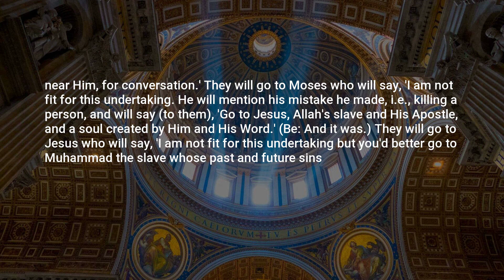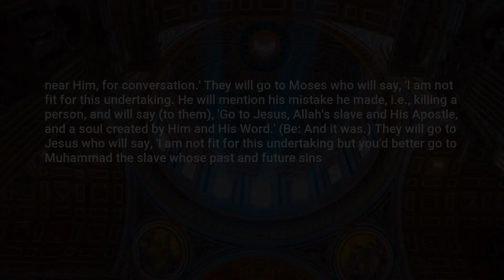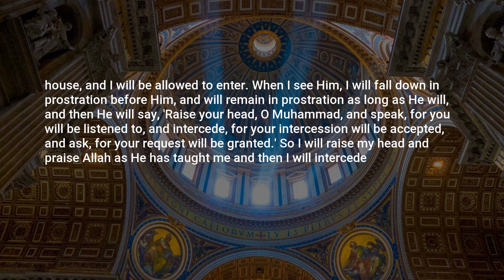Sahih Bukhari, Hadith: 7436, Oneness, Uniqueness of Allah (Tawheed)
Assalamu Alaikum,